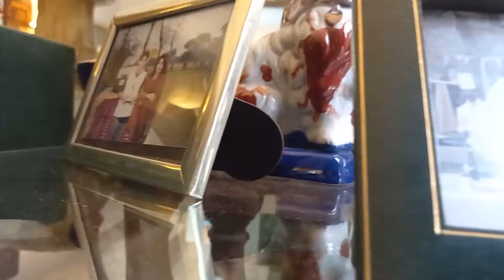Mian Mansha and Naseem Saigol Qabza group.